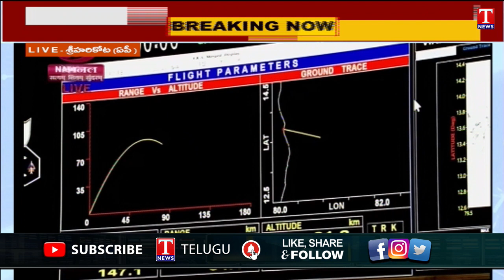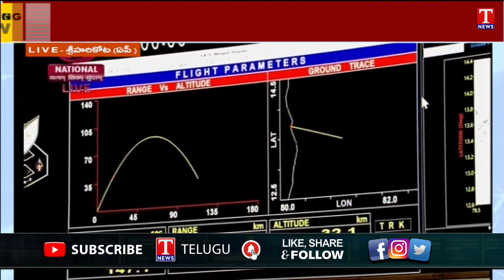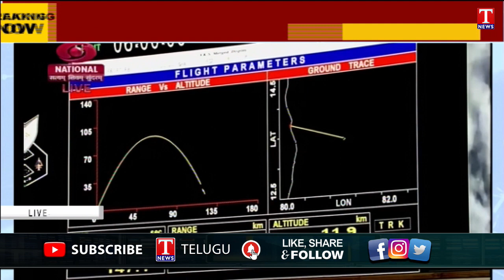India's first privately built rocket, Vikram-S, launched by ISRO | T News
India's first privately built rocket, Vikram-S, launched by ISRO |